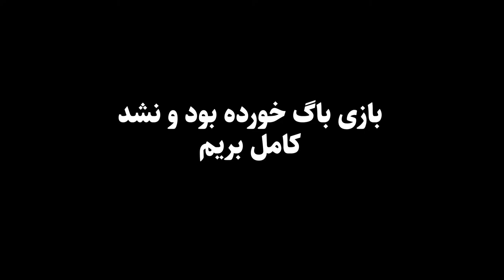دو تا بازی ترسناک کوتاه 😁 تا حالا اینقدر نترسیده بودم 😂😂 two short horror game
واتساپ گایز 😁
خوش اومدید به این ویدئو ✔️
امیدوارم از این ویدئو لذت ببرید ❤️
یادتون نره که کانال رو سابسکرایب کنید و اینکه ویدئو رو لایک کنید 💥
راستی یادتون نره ما رو توی فضای مجازی دنبال کنید 💥

دمتون گرم بچه ها واقعا بابت حمایت هاتون 💕 تو این ویدئو دوتا بازی ترسناک کوتاه short horror game داشتیم که خیلی خفن بودن.

من که خیلی حال کردم و امیدوارم شما هم همینطور لذت برده باشید 💦

تا ویدئو بعدی چااووو... 💦

▶️ Hashtags